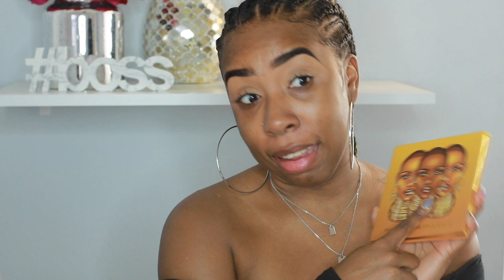Trying New Makeup! Too Faced Jackie Aina/ Juvias Place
Hey yall what it do! Im trying new makeup products never tried before. Did it go good or BAD? Only one way to find out...

Age:26
Full Time Makeup Artist/Wife and dog owner
License Cosmo